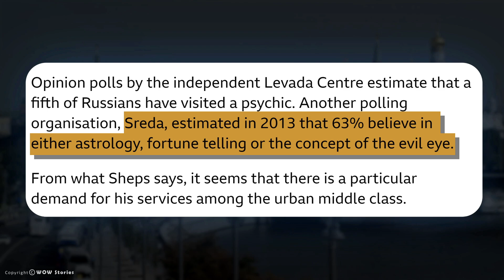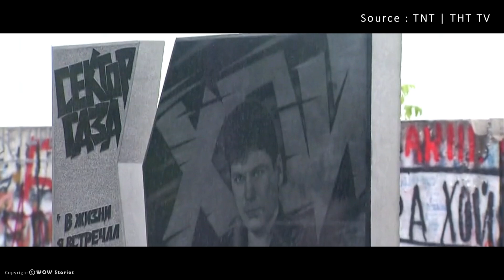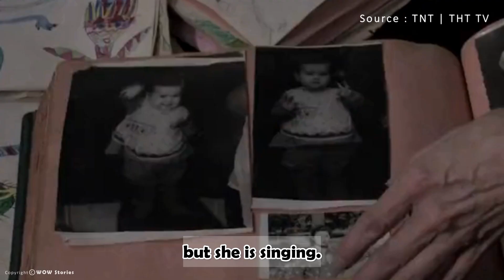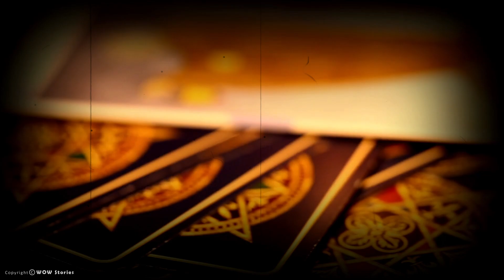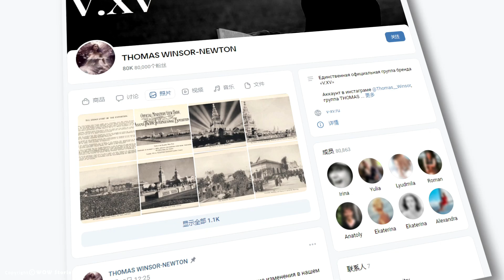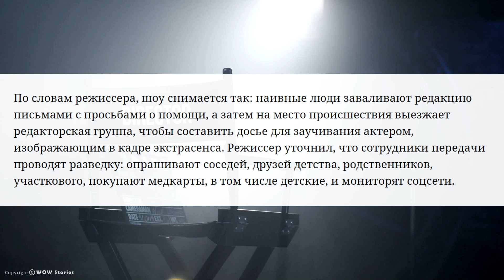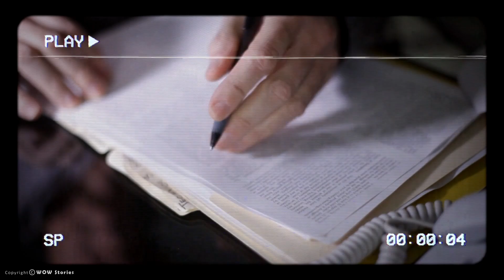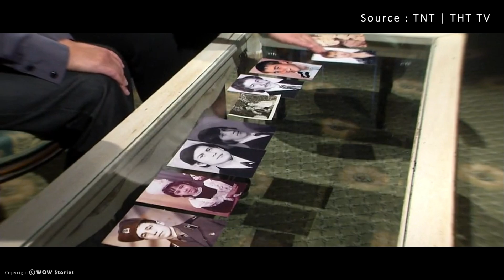The INSANE Power of The Russia’s Most Famous Psychic: Hoax or Real？ [WOW]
Welcome to WOW® Stories!
This is your One-stop destination for all things about mystery, true crime, conspiracy, supernatural, history, science, space, alien, and solved and unsolved cold cases.
Our videos are packed with fun and engaging content that will leave you saying, "Wow, I didn't know that!"
So why not join us on this wild ride of discovery and see for yourself just how fascinating the world can be?